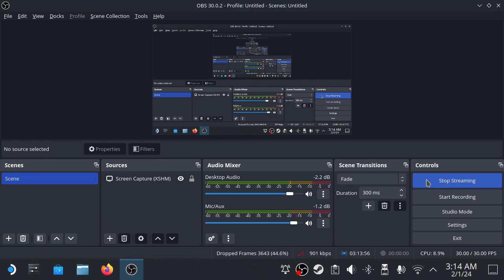Starbound Frackin Universe auf Steam Deck- Grinden für die Base (Teil 2)